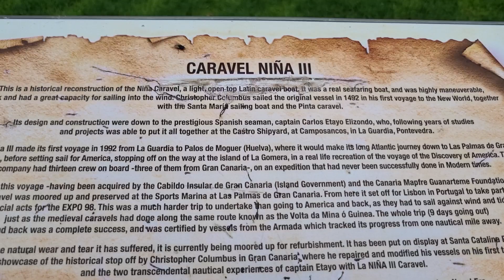Caravel NIŃA III Las Palmas, Gran Canaria